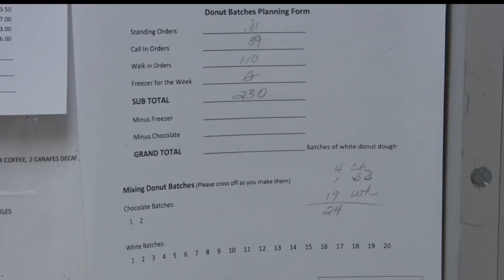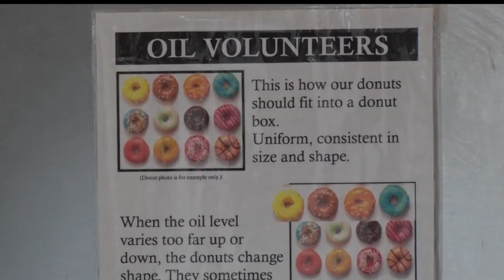Community Spotlight: Volunteers At The Center Dish Out The Donuts